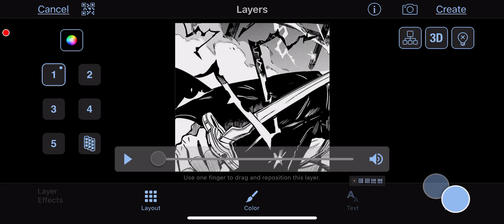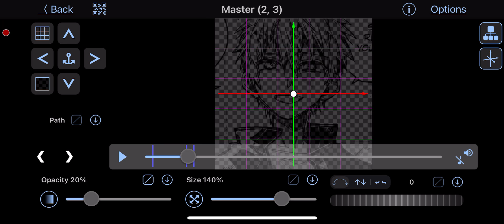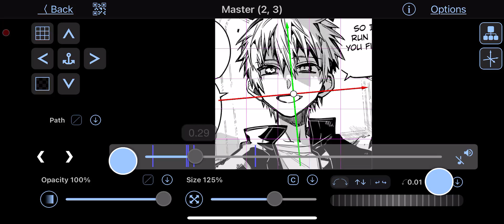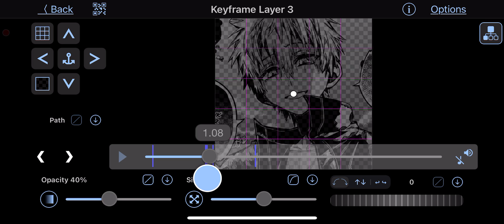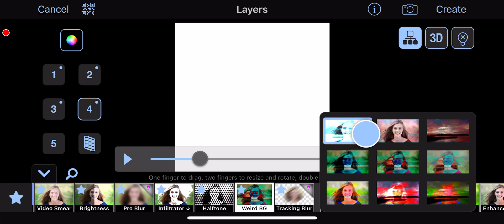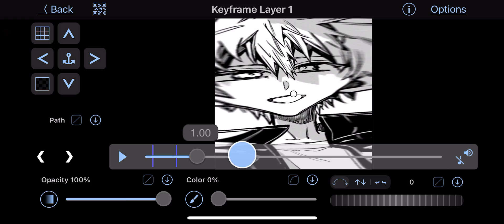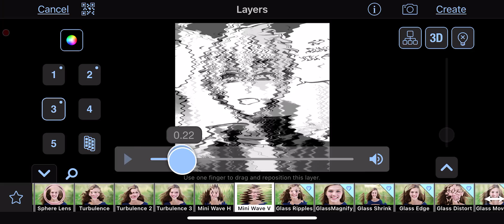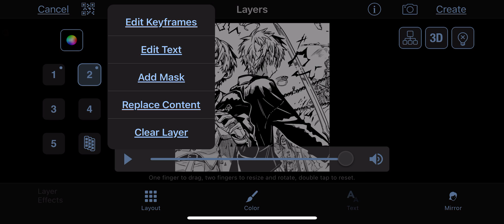fw! | watch me edit: teru minamoto | part 1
the two parts only show the first half of the whole edit

song: on that time by playboi carti